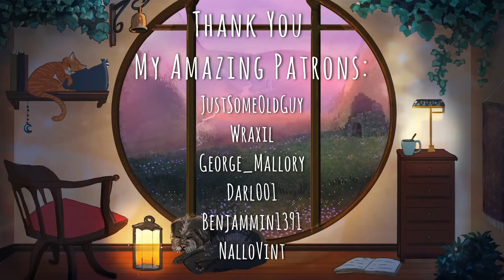Update 2 Experimental First Look! | Timberborn Early Access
New content is here! Join me as we start *diving* in to Update 2's Experimental branch!